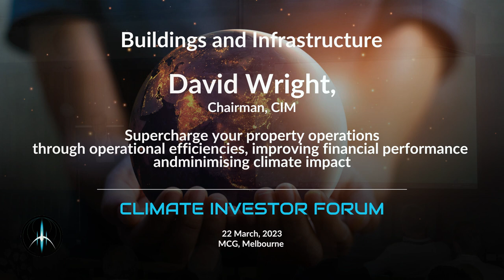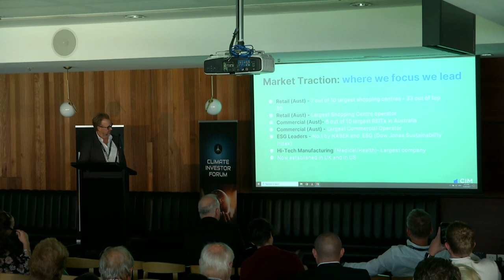CIM: Climate Investor Forum 2023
Presenting companies at the Climate Investor Forum
22 March, 2023
Melbourne, MCG

Presenting across 8 Key Sectors
Sector:  Buildings and Infrastructure

CIM –  Optimising building operations with data analytics.

CIM's PEAK Platform is a best-in-class building analytics SaaS technology. The platform unleashes the power of existing building data, intelligent automation, and machine learning to provide visibility and control over property portfolios while improving efficiency, sustainability, and tenant comfort.